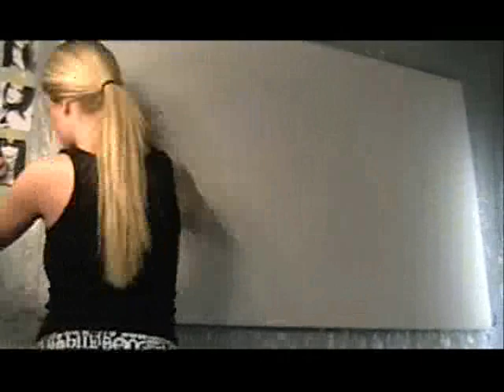KARDASHIANS PAINTED BY ELISABETTA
Elisabetta commisioned to paint the Kardashians for their store Dash in South Beach Miami.